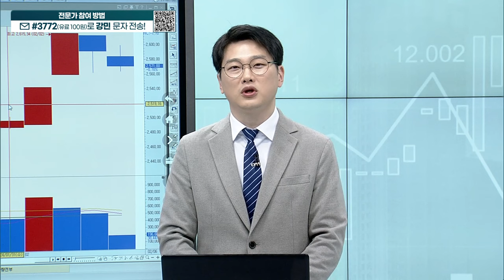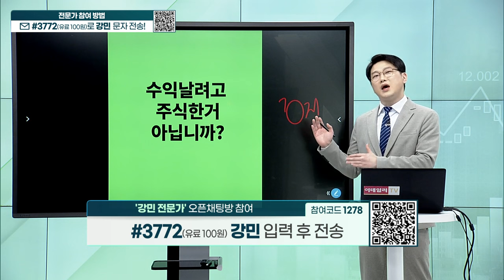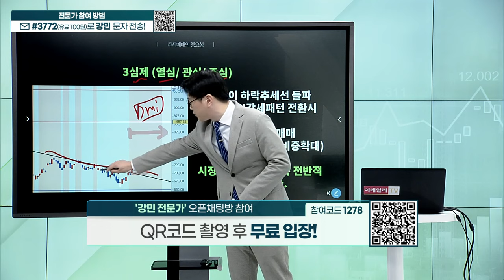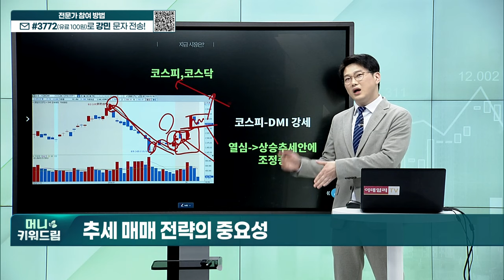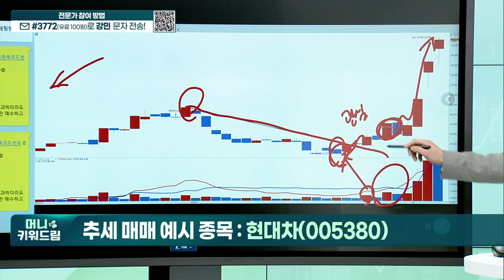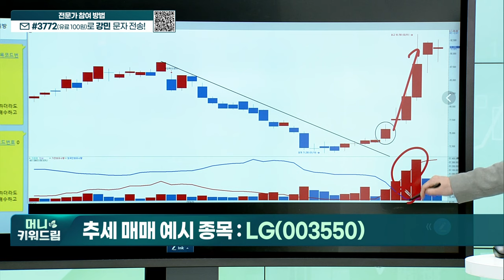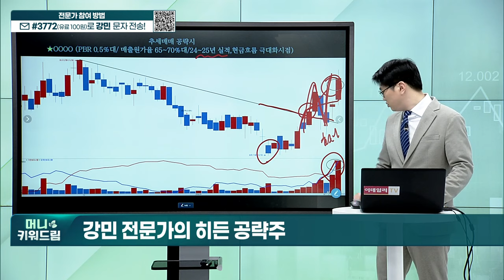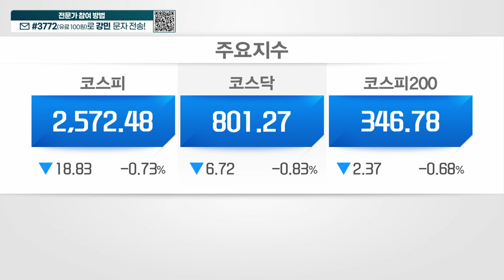현대차, LG, 아가방컴퍼니, 셀트리온 바이넥스, 포스코DX, 동운아나텍_머니키워드림 (20240206)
추세 매매 예시 종목
히든 공략주
관심 종목